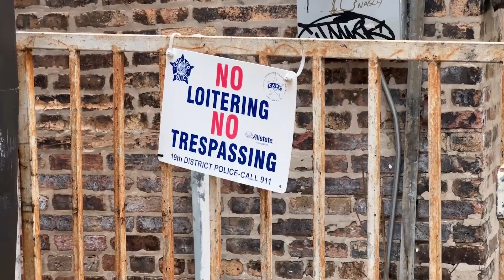The En4cer [Extended Trailer]